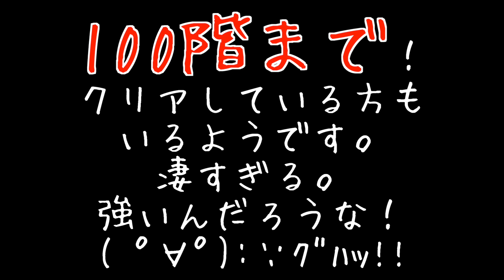【サマナーズウォー】試練のタワーに挑戦してみた！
●Masuoの使用機材とオススメ商品